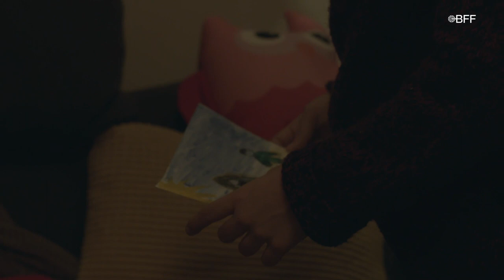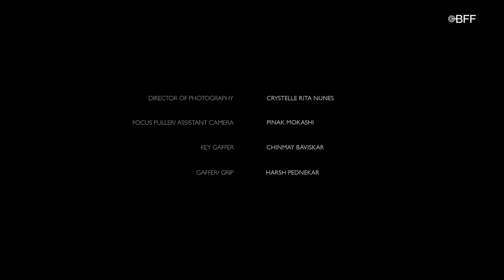Jana | Drama Short Film | Leonie Federle | Anna Patackova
Film Synopsis - An ordinary day at her babysitting job turns into an emotional rollercoaster for Anne when a triggering question unhinges Petra, the child's mother and causes a surprise encounter with her own past.
Genre - Short/Relationship Drama
Year - 2020
Language - English
Duration - 10 mins 45 secs
Category - New Discoveries
Cast - Leonie Federle, Anna Patackova
Director - Hely Patel
End Date on Channel - 8th June